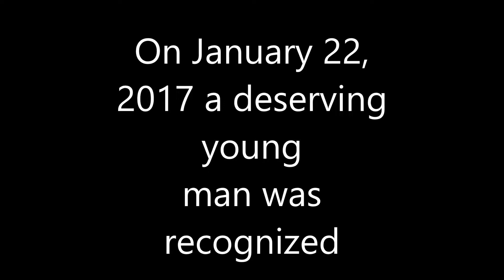Life Saving Award Segment